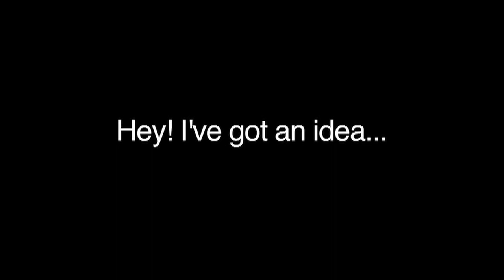Jonathan Mann's Mink Car Tribute Album Introduction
Hello there! I'll be contributing the song "Finished With Lies" to the Mink Car Tribute album. This here is my intro video which includes my song about the iPhone 4 Antenna Scandal! Hooray!